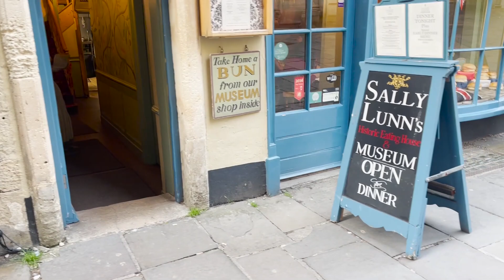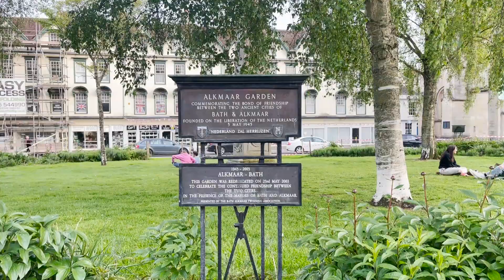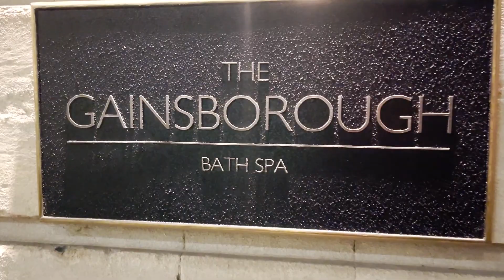مدينة باث وحمّامها الروماني الشهير وأهم معالمها وجامعاتها Bath and it’s Roman baths